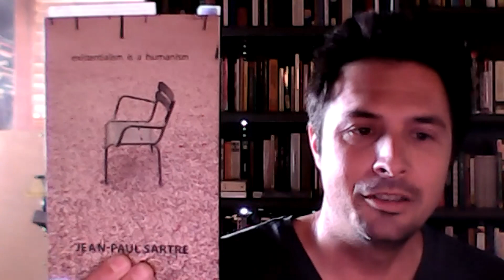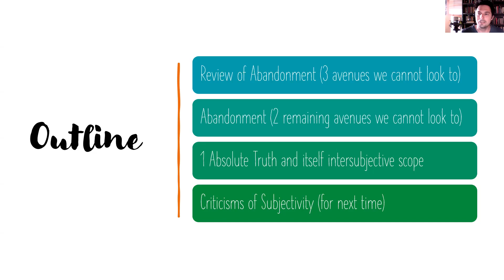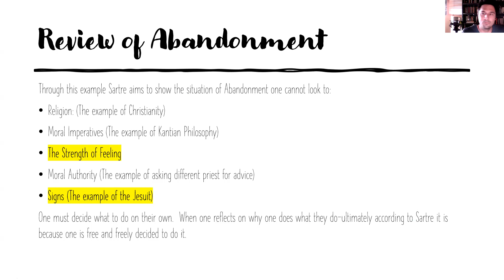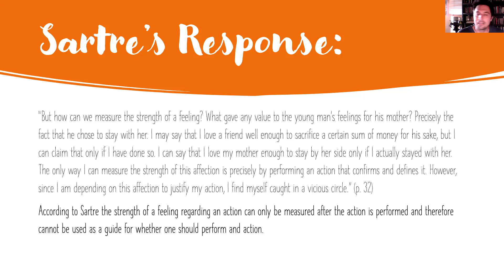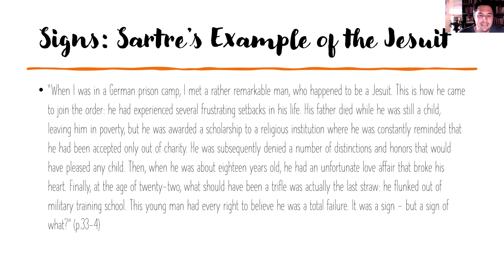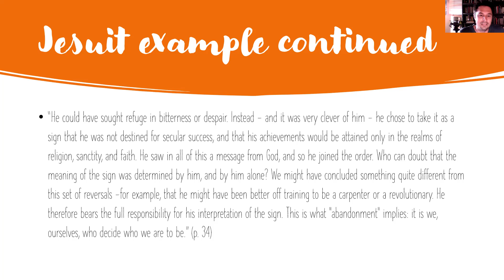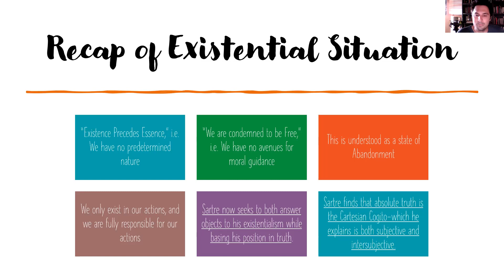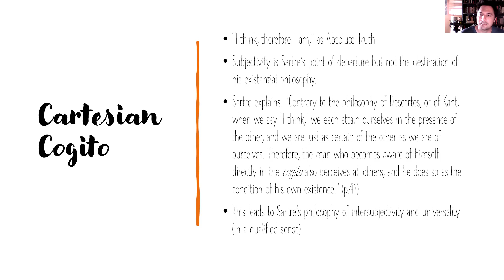Existentialism is a Humanism Part 3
In this video we discussion the implications of the state of Abandonment which Sartre describes.  We also discuss why Sartre believes we cannot look to strength of feelings nor to signs for moral guidance.  Sartre's intersubjective understanding of the Cogito is also discussed.